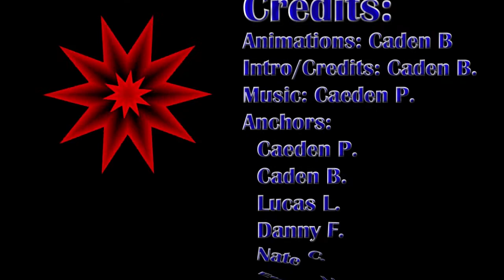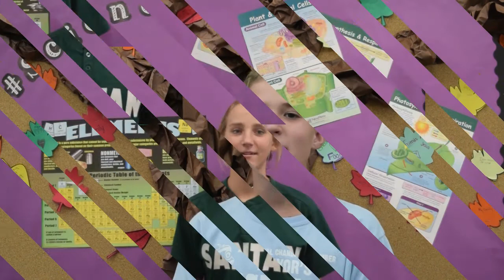SJHS Video Announcements - November 9, 2017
Daily video announcements for Santan JHS in Chandler, Arizona (Thursday, November 9, 2017)